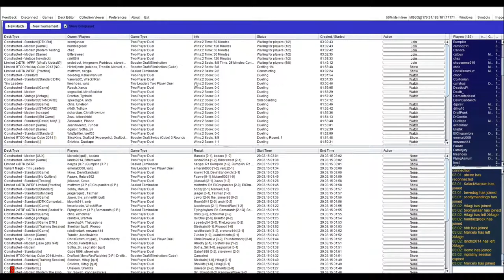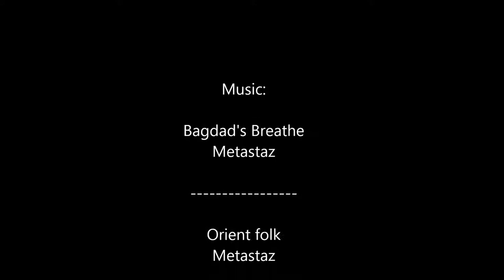[Modern] Death and Taxes vs 4c Control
Modern testing
Death and Taxes vs 4c Control